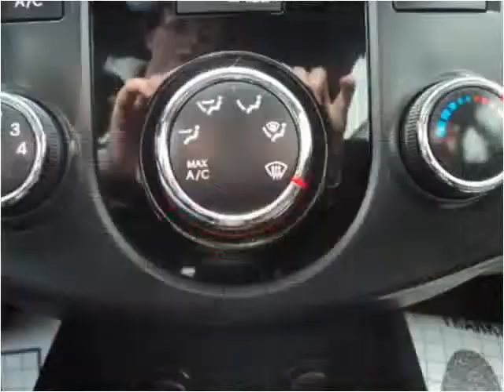2012 Kia Forte Used Cars Harrisonburg VA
This 2012 Kia Forte is available from Joe Bowman Auto Plaza.